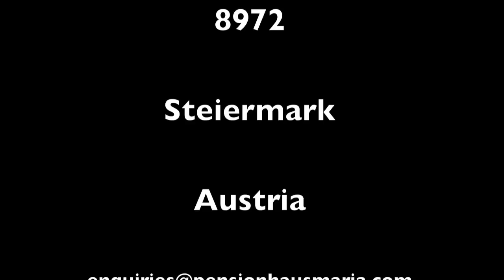The Ennstal-Classic 2012 in Ramsau Åm Dachstein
The Ennstal - Classic 2012 passing through Ramsau Am Dachstein.